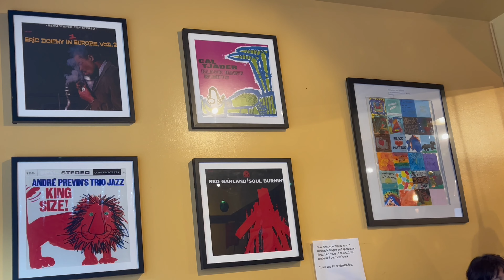Reverie Cafe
Reverie, a cozy, relaxed cafe in the charming, hip neighborhood of Cole Valley, has become a neighborhood favorite for regulars and tourists alike. .
The Reverie Cafe has a delicious menu that always attracts me with their special: frittata.
We made it our favorite spot in the area, principally during the Summer when we can enjoy its two- tier garden patio
Located at 848 Cole Street, Cole Valley, San Francisco.